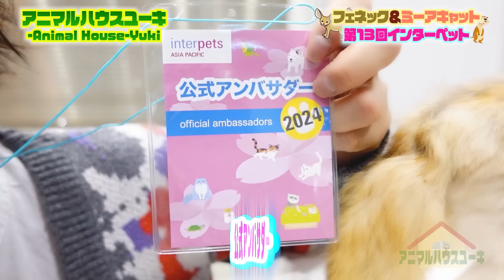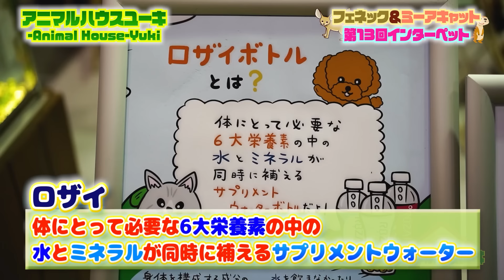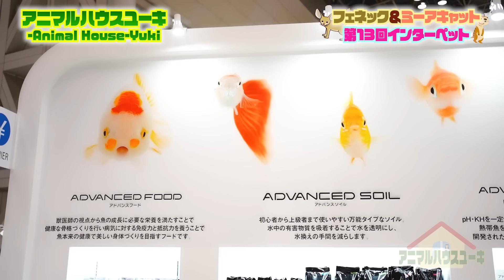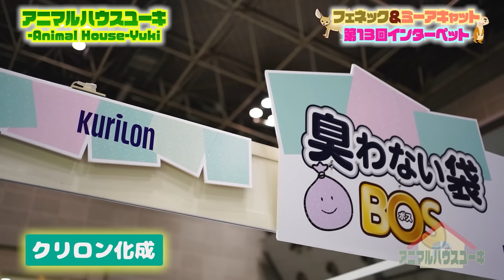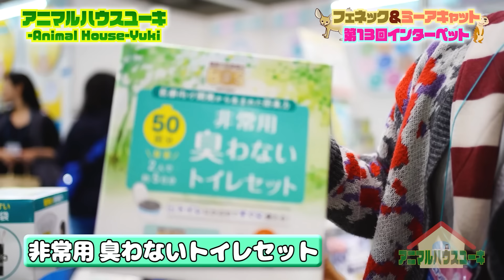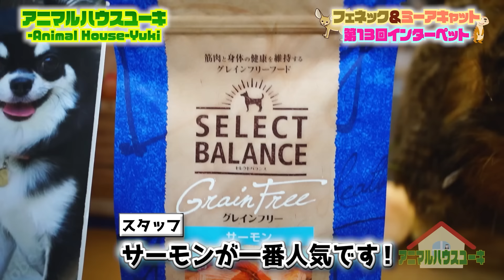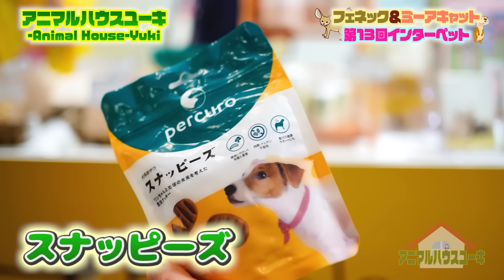【インターペット2024】日本最大級のペットイベントがかなり進化していてスゴすぎた！！！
インターペット大阪 開催決定！
2024年9月21日(土)・22日(日)
会場：インテックス大阪

今年は700社以上の出展数で、１日あっても足りないくらいの規模でした(^-^)/

本当に色々なブースが立ち並んでおり、僕もたくさんお買い物しちゃいました( ・∇・)

きゅーちゃんとミーちゃんにもお土産を買えたし大満足＼(^-^)／

みなさんはインターペット参加されましたか？
参加出来なかった方はこの動画で参加気分を味わえたらと思います！

それでは、最後までご覧ください★

アニマルハウスユーキカレンダー2024も販売決定♪
◆カレンダー予約サイト◆
●壁掛けカレンダー(見開きＡ３サイズ)・・・￥3,000
●卓上カレンダー(はがきサイズ)・・・￥3,000
●壁掛け＆卓上カレンダーセット・・・￥5,000 ※オリジナルポストカードプレゼント！
★3点以上ご購入でサイン入り限定ランダム生写真プレゼント！

ｰｰｰｰｰｰｰｰｰｰｰｰｰｰｰｰｰｰｰｰｰｰｰｰｰｰｰｰｰｰｰｰｰｰ
アニマルハウスの動物たちのフォトブック『Family Land』受注販売中！
◆販売サイト◆
【通常版受注受付中！】
『Family Land』4,000円(税込)

アニマルハウスユーキ‐オリジナルブランド

2023年6月3日(土) よりアニマルハウスユーキオリジナルブランドNeaЯ始動！
ファーストコレクションはピアス (イヤリング) ・ブレスレット。
女性が付けやすいボリューム感やサイズにこだわった作品です。
ピアスは僕の誕生石『ブルームーンストーン』をデザインに溶け込むようにセットしたスペシャルアイテムも！
ブレスレットは35歳のバースデーを記念したロゴ入りチャーム入り限定品！

薬に頼らない方法チャンネル

サブチャンネル出来ました！

SNSはじめました！

【＠MORITA_YUUKI】

★アニマルハウスユーキ毎週金曜20時更新中！

★僕のベストフレンド★

コツメカワウソ＊コツメちゃん
アカハナグマ＊クマ吉
ミーアキャット＊ミーちゃん
コモンマーモセット＊コモンくん&マーモちゃん
フェネック＊きゅーちゃん
ベンガルワシミミズク＊ベンちゃん
イグアナ＊イグちゃん
ペルシャ＊ステラ
茶白＊にゃん太郎
柴犬＊しば・くろ・しろ
ハリネズミ＊ピグちゃん
モモンガ＊モモちゃん
チンチラ＊チラちゃん・ふわり・フーちゃん・チーちゃん
セキセイインコ＊ピー子・ぴいこ・ラムネ・ポテ・プリン
フトアゴヒゲトカゲ＊フトアゴちゃん
ボタンインコ＊ルー&リー、ピッタン&プチ
コールダック＊マカロニくん
ヘビ(コーンスネーク)＊キャンディ
フェレット＊フェレットちゃん
モルモット＊モルちゃん
シマリス＊チップ＊くらのすけ
クランウェルツノガエル＊アプリちゃん
ヒョウモントカゲモドキ＊ドングリ
カメレオン＊リボン&メロン
うさぎ＊おだんご
ヘルマンリクガメ＊ヘルマンくん
スキニーギニアピッグ＊ぶーちゃん
オカメインコ＊オカメ
リチャードソンジリス＊おもち
ニシアフリカトカゲモドキ＊ニシアフ
ボールパイソン ファイヤーフライ＊ニョロ美
アフリカヤマネ＊くるみ・みるく・れもん・ゆず・みかん
メンフクロウ＊メンちゃん
デグー＊チチ、カカ、ミミ、リリ
ヒメハリテンレック＊たわし
パンダマウスの大家族
ハツカネズミ＊ラッキー、ハッピー
ハムスター＊ゴールデン、キンクマ
ボリスブラウン＊コッコ
ホワイトザリガニ＊ホワイトさん
スッポン＊チビ助
ミシシッピアカミミガメ＊仁王
ベタ＊ベタちゃん
アフリカチビネズミ＊おチビちゃん達